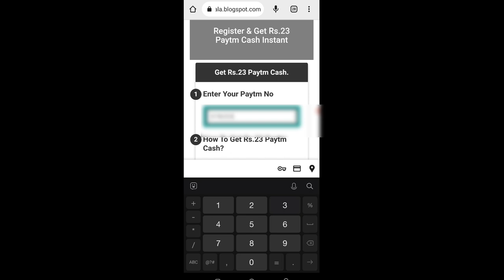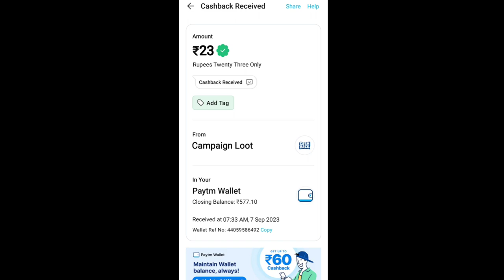🤑Today New Campaign Loot Offer 23₹+23₹+23₹ Instant Paytm Cash || Tasks💰Campaign BUG|| New Paytm app